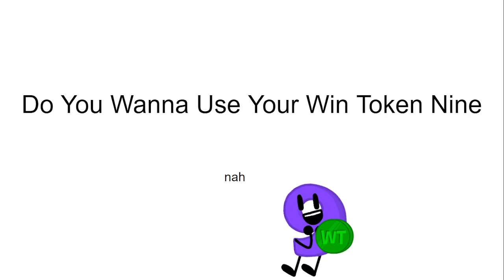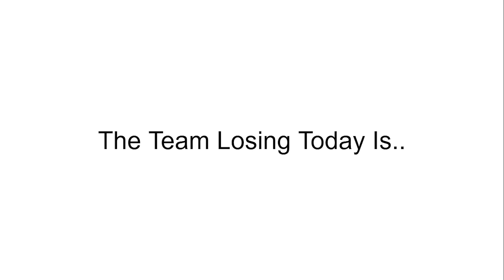It's A Me 14's Huge Character Voting Episode 12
you thought this was dead didn't you